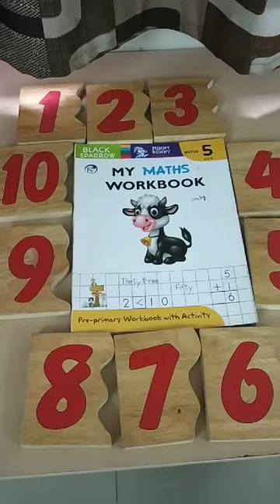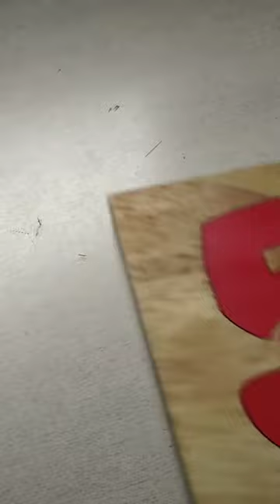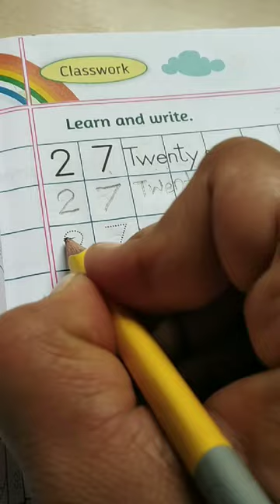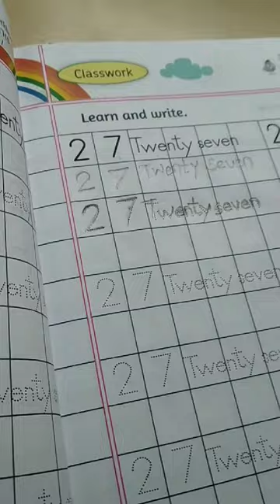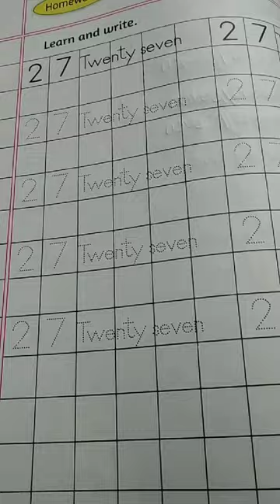Em srkg mathsnumber name 26,27L 62